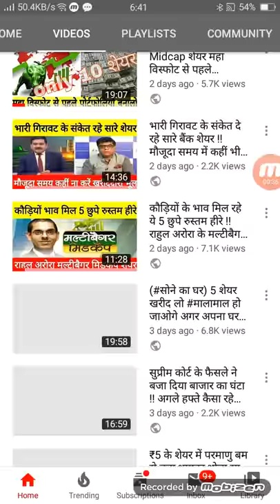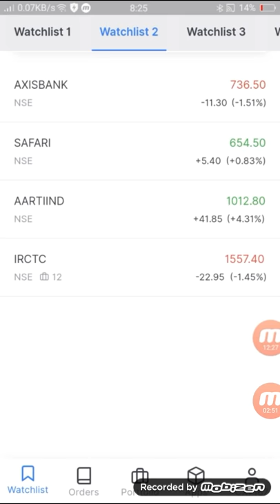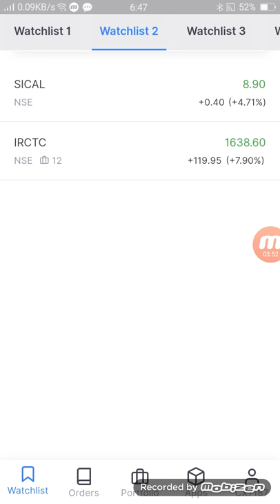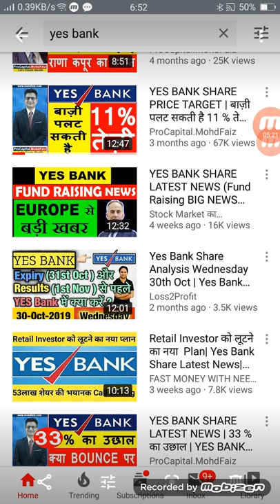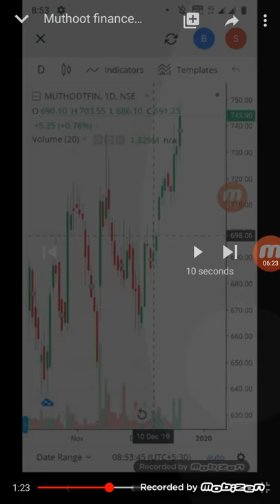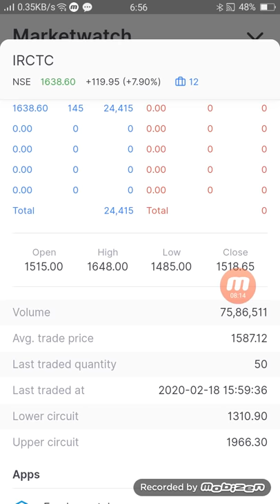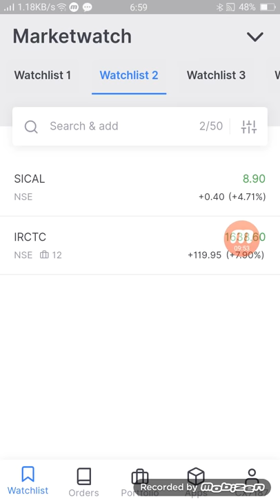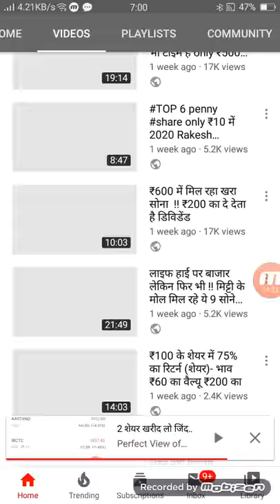हीरा है ये शेयर करोड़पति बना कर छोड़ेगा only 1 शेयर खरीद लो जिंदगी बदल जाएगी